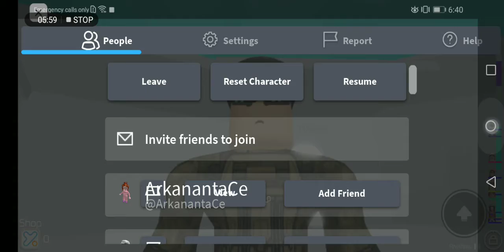Playing roblox cuz why not